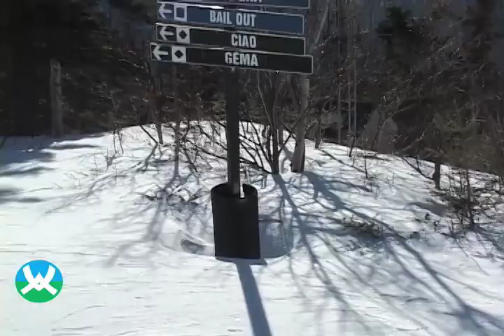Sunny Slopes - 01/14/10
Waterville video